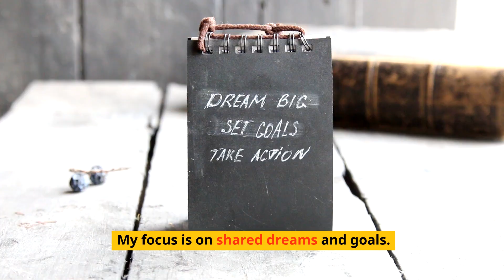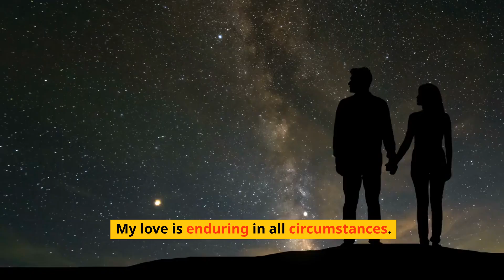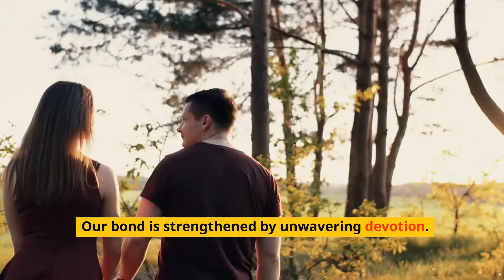Prayers For a Happy Married life | Nichiren Buddhisim